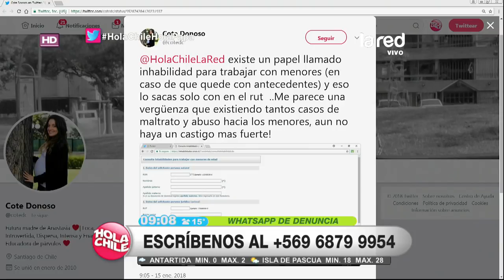La dejó encerrada 3 horas en un patio: Detienen a asesora del hogar por agredir a menor de 3 años